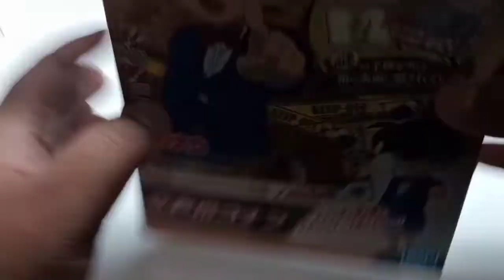Bandai Entry Grade Detective Conan ASMR Speed Build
One of ny favorite anime growing up Detective Conan, I remember buying DVD copies of it just yo watch it over and over again 😁 kindly consider subscribing for everyday toys content. Collect toys and good memories.

Kindly like my Facebook page to keep you updated about my latest vlogs

Doodle Jump from YouCut video editor.